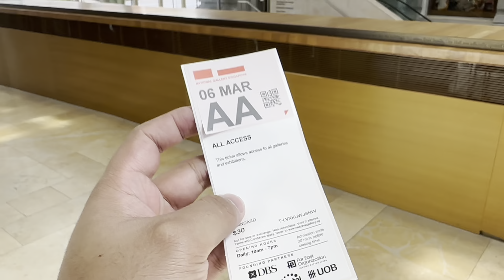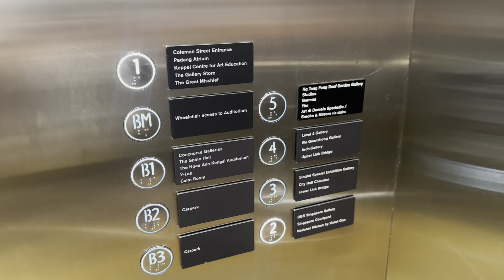SINGAPORE VLOG 2024 - Hotel tour, Police Station, National Gallery, Cafe and The Library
Day 2 quick vlog for Singapore 2024
Hotel Room Tour- Hotel Chancellor Orchard
Singapore Police Station
Alchemist Cafe
National Gallery Booked via Klook
Lau Pa Sat
Cafe
The Library
City tour